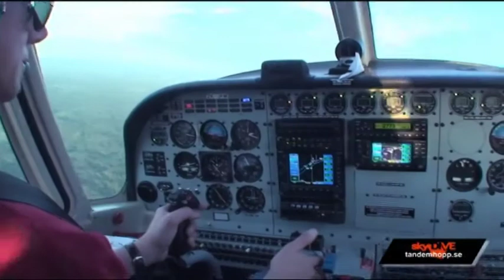Tandem skydiving (no sound, no image stabilization)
Tandem skydiving 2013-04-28 from Vårgårda airfield (~60 km northeast of Göteborg/Gothenburg, Sweden). The first 40 seconds are a general vignette that has nothing to do with me. Purchased via tandemhopp.se for 4180 SEK including skydiving photographer.

Miscellaneous facts that I was told and that people have ask for:
1) We were supposed to jump from 4000 m (but I think we jumped from ~4100 m)
2) We were supposed to trigger the parachute at 1500 m (for tandem skydiving, lower otherwise)
3) During the ascent, the lower cloud layer was at 1500 m altitude.
4) Highest speed was 208 km/h according to the photographer's pressure altimeter.
5) The free fall lasted for 46 s according to the film clip.
6) The free fall is strictly speaking not a free fall since tandem skydivers use a small parachute for braking during the "free fall" (before triggering the larger parachute) to not fall faster than the photographer although I suspect there are other reasons too.

Music according to Youtube's automatic sound regognition:
* Niton (The Reason), Radio Edit - Eric Prydz
* Faster - Within Temptation